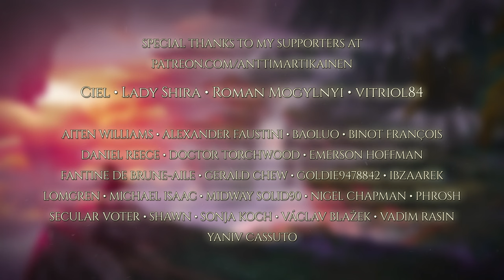Stargazers (epic heroic adventure music)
Peter Voronov: violin and viola
Ian Fontova: whistles
Alla Kholodilina: cover artwork

Composed, arranged, produced, mixed and mastered by Antti Martikainen